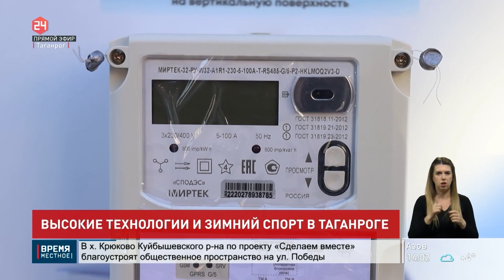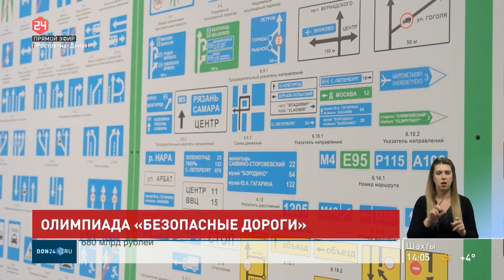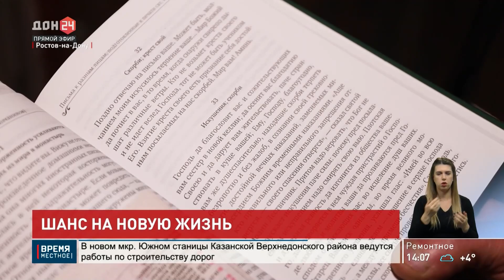Новости в 14:00 от 16.11.2022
- В Ростовской области оформлено первое электронное свидетельство о рождении
- Высокие технологии и керлинг: Василий Голубев посетил инженерные и спортивные центры в Таганроге
- Донские школьники приняли участие во Всероссийской онлайн-олимпиаде «Безопасные дороги»
- Шанс на новую жизнь: в реабилитационном центре «СПАС» помогают попавшим в трудную жизненную ситуацию
- Творчество или ремесло? Как создают изящные предметы современные кузнецы